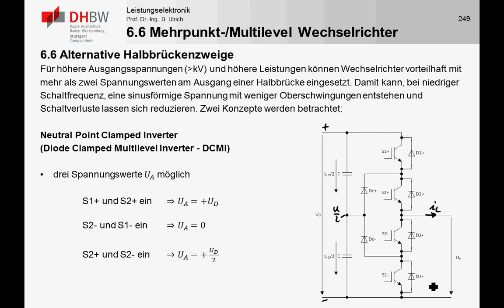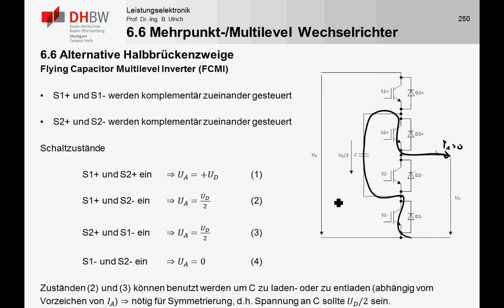LE6_4b DC/AC Wandler - Multilevel Halbbrückenzweige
In diesem Teil werden kurz Alternative Realisierungen von Halbbrückenzweigen mit mehreren Spannungsstufen (Multi Level) gezeigt:

- Neutral Point Clamp Inverter
- Flying Capacitor Inverter